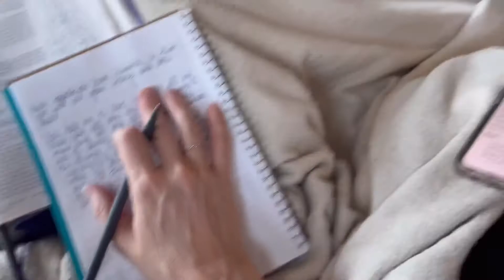my spring, school morning routine | vlog style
in this video i showed my morning routine!

twitter (used for basketball purposes)-@asabren_f

q&a
✰ age:16
♡ bday:sep.15
❀ grade:10th
↣ subs:1.06k
✲editingsoftware‘s:imovie&VLLO&videoleap
✐ camera:iphone 13

psa:if my comments are turned off it’s because youtube turned them off, i wish i could change it but i can’t:(